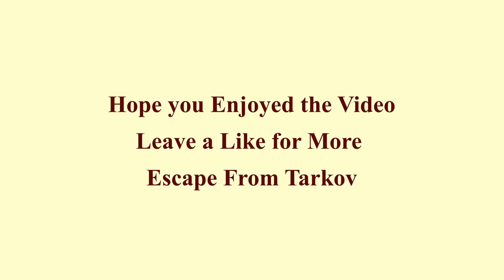EFT RUN 26 (Escape From Tarkov)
Map - Customs,
Run - PMC XXVI